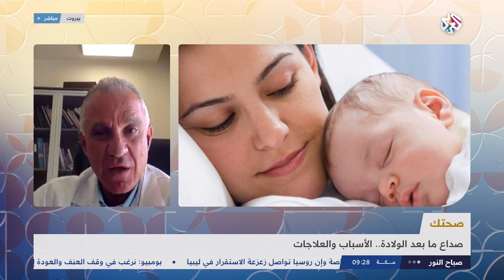صداع ما بعد الولادة .. الأسباب وطرق العلاج│صباح النور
بعد الإنجاب تحدث تغيرات عديدة في جسم المرأة وقد تترافق مع بعض المشاكل الصحية وأبرزها الصداع الذي قد يستمر لأسابيع، فما هي أسبابه وطرق علاجه.